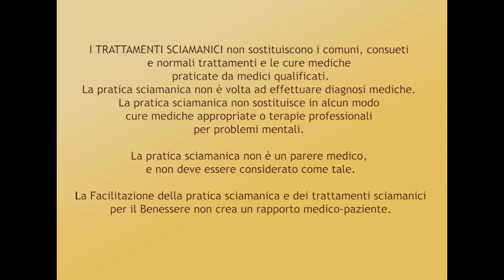La Rabbia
Come gestisco la rabbia? La ascolto? La reprimo? La ignoro? La trasformo?